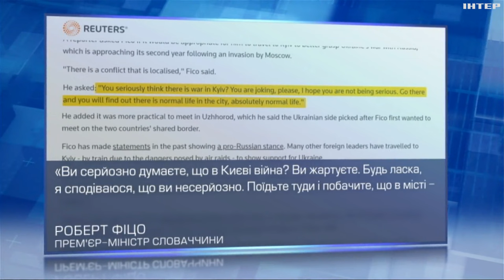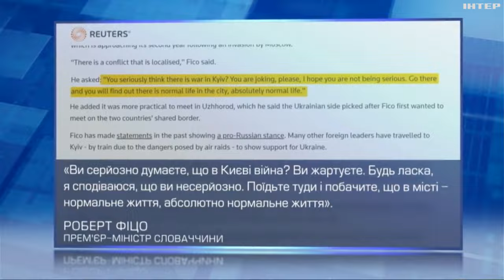Відбулась зустріч прем'єрів України та Словаччини: підсумки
І хоч напередодні візиту очільник словацького уряду відзначився скандальними заявами, на зустрічі зі Шмигалем свою риторику таки змінив. Як саме? Про що домовились сторони?